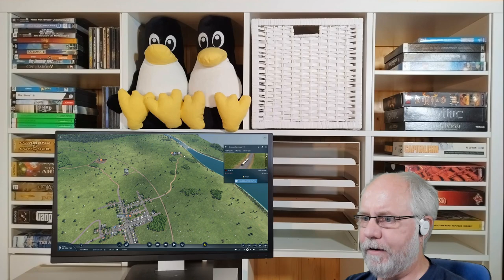Transport Fever 2 deutsch S1E048